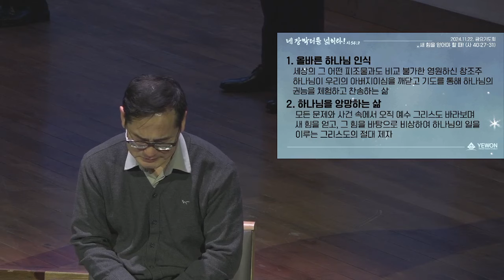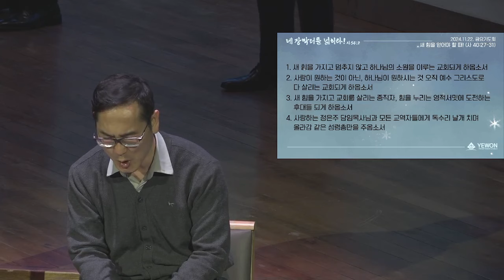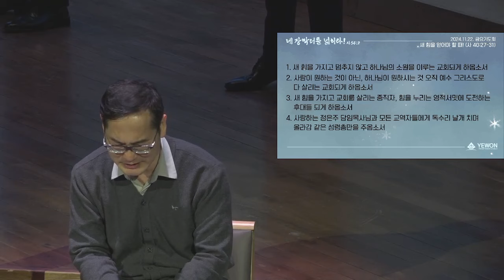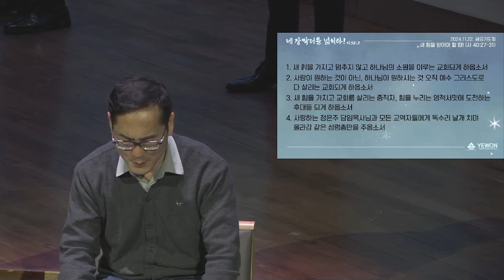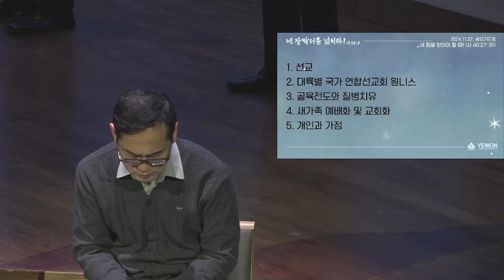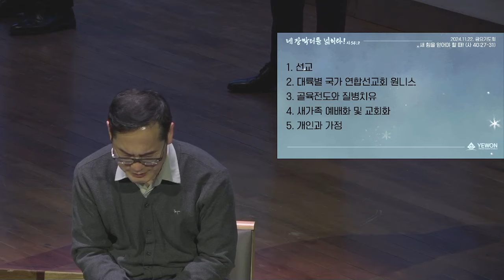[예원교회] 수어 금요예배 - 새 힘을 얻어야 할때! (이사야 40:27~31) - 정은주목사 - 2024.11.22.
40:27 야곱아 어찌하여 네가 말하며 이스라엘아 네가 이르기를 내 길은 여호와께 숨겨졌으며 내 송사는 내 하나님에게서 벗어난다 하느냐
40:28 너는 알지 못하였느냐 듣지 못하였느냐 영원하신 하나님 여호와, 땅 끝까지 창조하신 이는 피곤하지 않으시며 곤비하지 않으시며 명철이 한이 없으시며
40:29 피곤한 자에게는 능력을 주시며 무능한 자에게는 힘을 더하시나니
40:30 소년이라도 피곤하며 곤비하며 장정이라도 넘어지며 쓰러지되
40:31 오직 여호와를 앙망하는 자는 새 힘을 얻으리니 독수리가 날개치며 올라감 같을 것이요 달음박질하여도 곤비하지 아니하겠고 걸어가도 피곤하지 아니하리로다